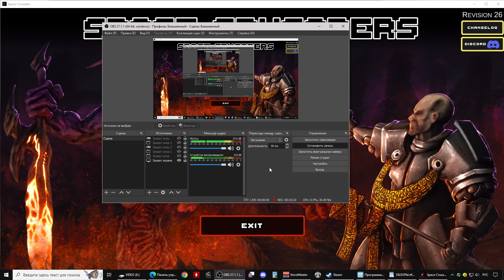Space Crusaders Первый взгляд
Попробуйте пережить натиск демона в этом быстро развивающемся шутере сверху вниз. Сражайтесь с приближающимися врагами, когда они пытаются уничтожить вас, собирайте их души, чтобы повысить уровень вашего персонажа и оружия. Собирайте реликвии и открывайте новых персонажей и оружие, чтобы стать более могущественными!